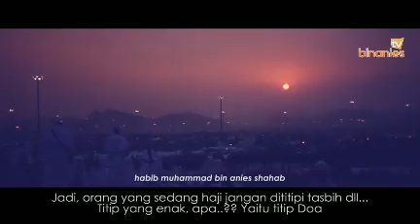5 DOA YANG TIDAK TERTOLAK - Habib Muhammad Bin Anies Shahab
5 DOA YANG TIDAK TERTOLAK
Habib Muhammad Bin Anies Shahab